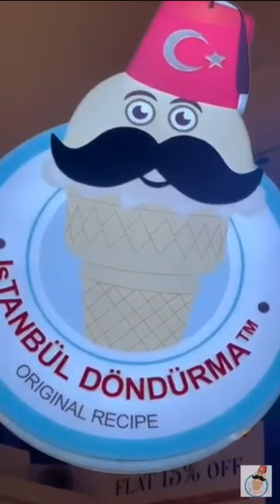Defeat turkish ice cream man for Saima Noor ❤️